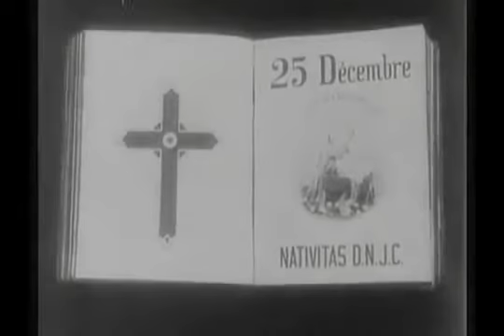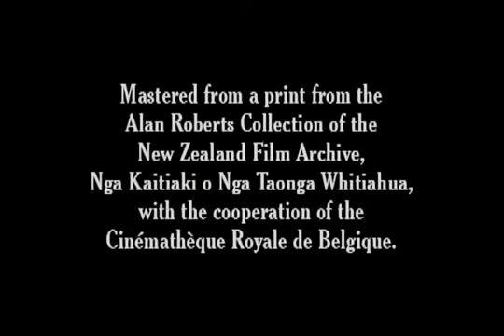Alice Guy: Le Noël de Monsieur le curé (1906)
Le Noël de monsieur de le curé est un film français réalisé par Alice Guy en 1906.
C’est bientôt Noël et les finances sont au plus bas. Monsieur le curé rend visite à ses paroissiens guère plus fortunés que lui pour leur demander une participation même symbolique à son projet : une modeste crèche pour l’église. Les braves gens n’ont que des œufs à offrir.
Plus tard, chez le marchand, M. le curé essaie d’acquérir un santon représentant l’Enfant Jésus mais même en prenant un petit modèle, c’est encore trop cher. Malgré l’arrivée bienvenue de la bonne qui porte une volaille et un panier d’œufs en complément de l’argent qui fait défaut, le marchand reste inflexible.
Le soir de Noël, les fidèles se rassemblent, M. le curé est désolé de leur présenter un berceau vide. C’est alors qu’a lieu un miracle : deux anges apparaissent de part et d’autre de la statue de la Madone qui s’anime pour leur confier l’Enfant ; les anges le remettent aussitôt entre les mains du prêtre.
La paroisse aura sa crèche ! Les fidèles et M. le curé s’agenouillent pour prier.